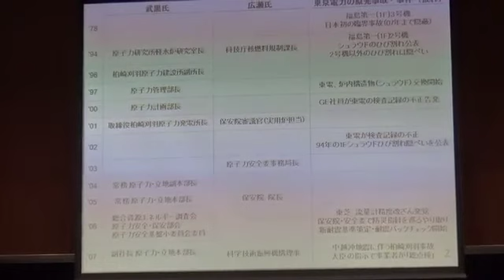120328 第8回 国会 東京電力福島原子力発電所事故調査委員会